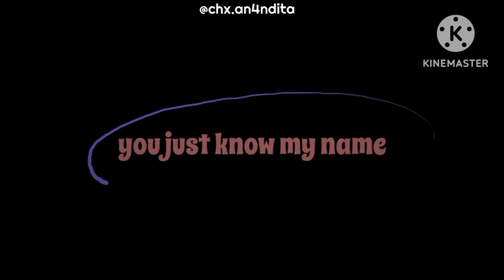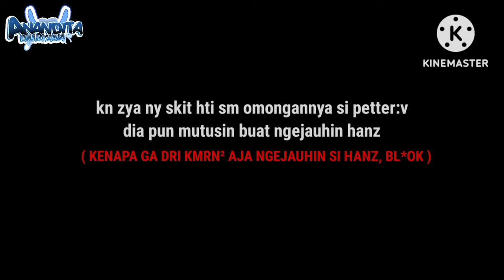01∘⁠˚⁠˳⁠° MAKIN DEKAT SETELAH MENJADI MANTAN😱⁉️💗||GLMM INDONESIA🇮🇩||GACHA LIFE INDONESIA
— ☔ welcome to my new deks :b
— 🧣 glmm ke -› 101
— 🎏 subs -› 65,989 🤍
— 💡 proses pembuatan -› 19 okt - 11 nov 2023
— 📚 thumb by -› saya
— 🎯 on publik -›  11 nov 2023, 16.00 WIB
— 🎒 total ss -› 490 ss
— 🧨 total video -› 16 vid
— 🧷 total memo -› 1,83 gb
— ☎️ acc ig -› @ananditanuryana
— 🫕 acc tiktok -› @anand1tanuryan4
— 🎈 no wa -› 08** - - 7322
— 🦚 peringatan !
maaf apabila ada banyak
-kesalahan & kesamaan
terhadap
- alur, oc, backsound, background.
karna itu tidak disengajai saya
-jangan copy!kalo terinspirasi kasih ib y
-ini hanya cerita karangan halu saya
-jangan dianggap serius!!!
ini hanya sebuah video hiburan
-yang kurang suka sama jedag jedug
boleh silahkan tinggalkn video ini oke?